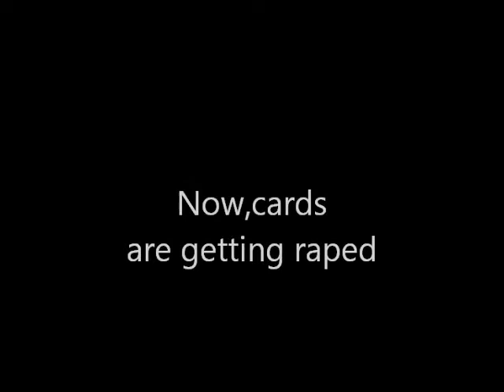Cardfight vanguard madness of S*x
Hi!Im back! Heres some funny random stuff!